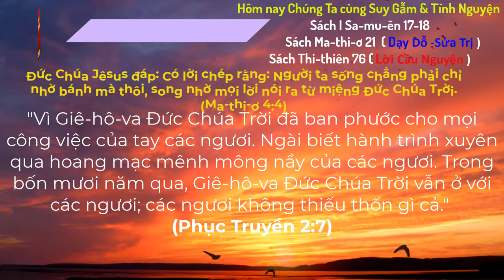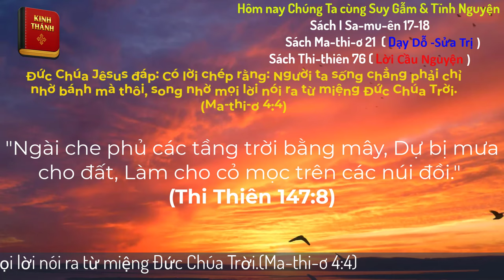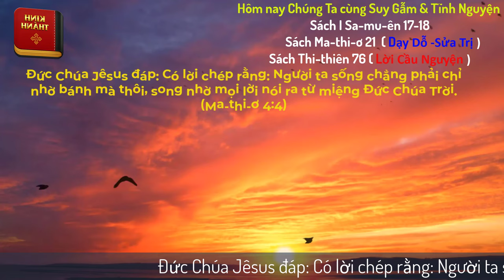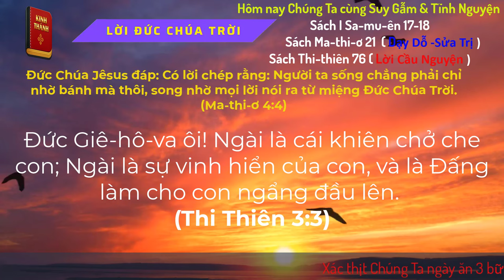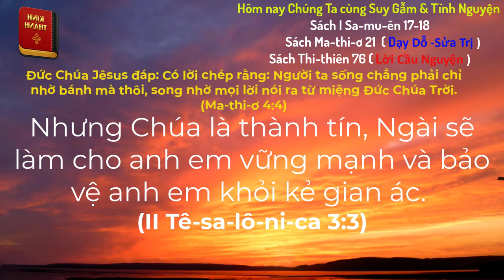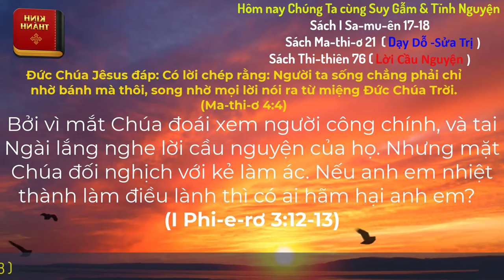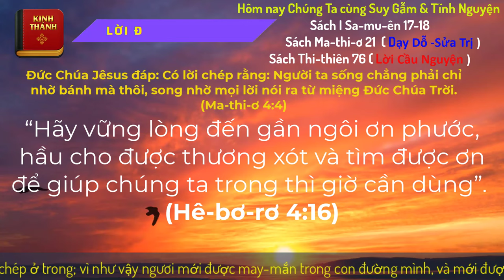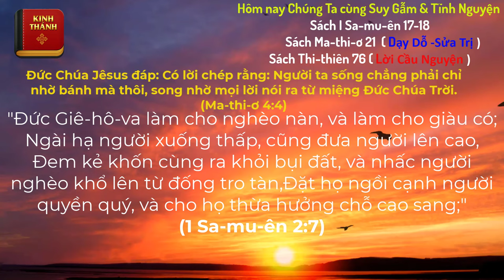Oneway Radio | Tĩnh Nguyện Hằng Ngày 21/08/2024 | Dưỡng Linh cơ Đốc